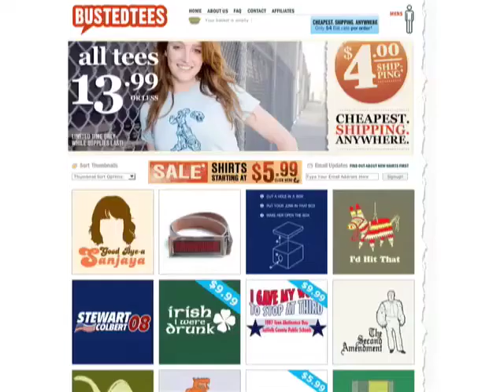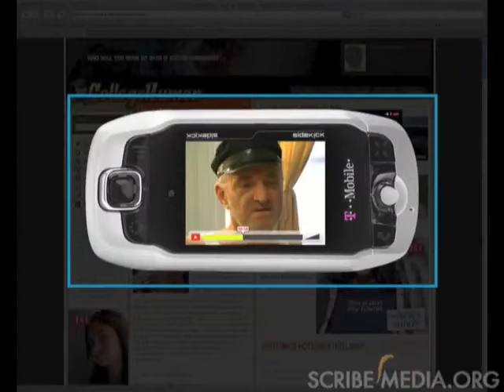user generated world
Josh Abramson of CollegeHumor.com and Vimeo talks to David Kirkpatrick of Fortune Magazine about the future of user generated world.